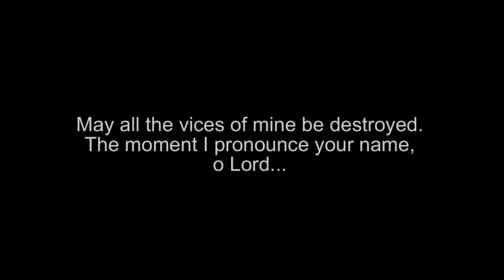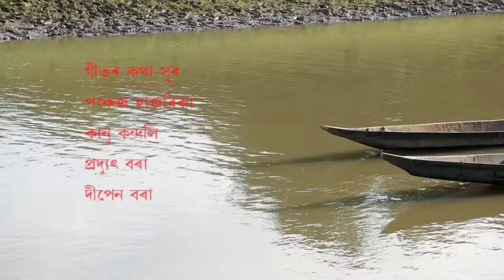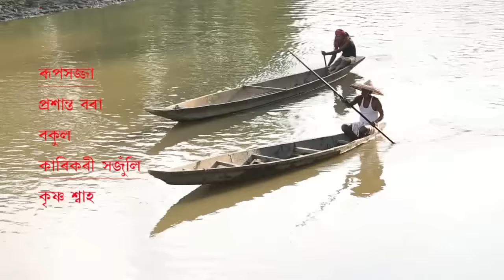মহাপুৰুষ,the holyman//Mahapurush,The Holyman By Pankaj Hazarika//An Assamese Feature Film// Premier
Screenplay & Direction - Pankaj Hazarika
Producer - Runasmita Hazarika
Editing - Ashim Hazarika, Moon Jyoti Nath
Makeup - Prasanta Bora, Bakul
Mix & Master - Himalaya Film Studio
Audio - SANGEET Audio Lab